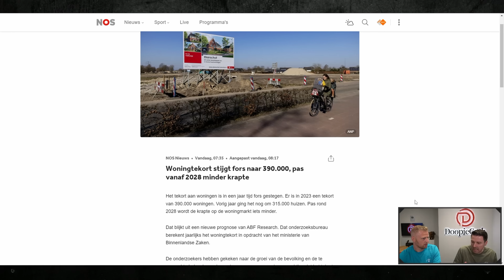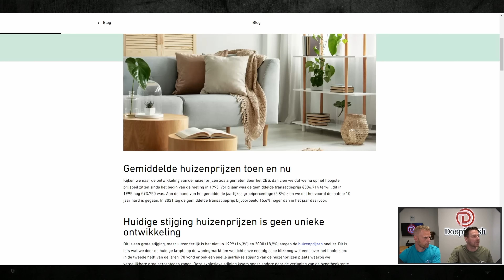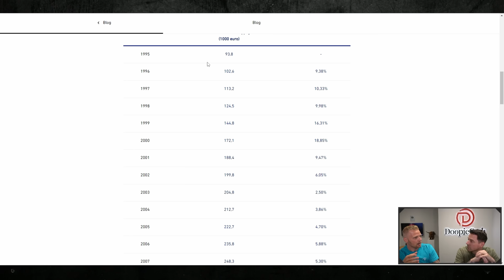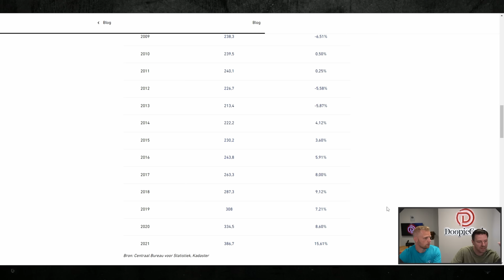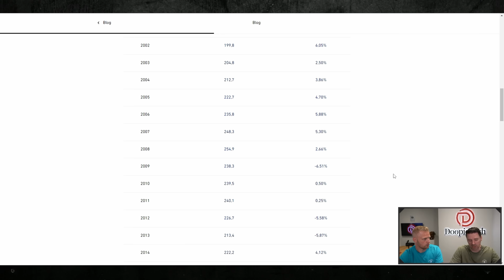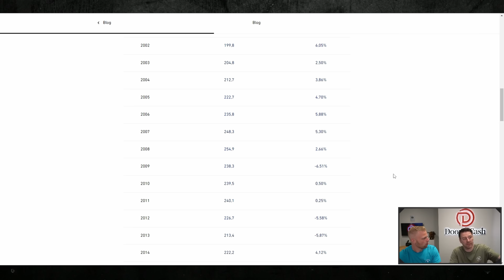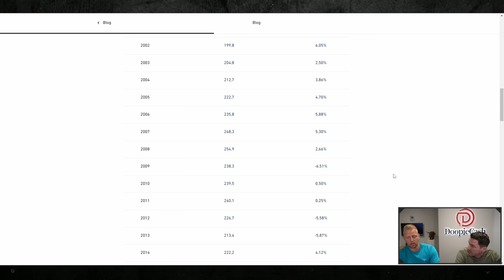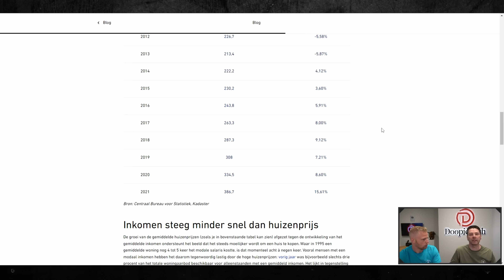HUIZENMARKT over 10 Jaar!! Nu kopen of toch nog wachten?